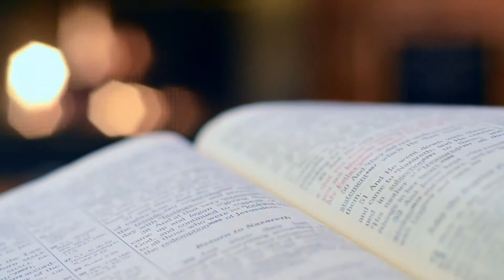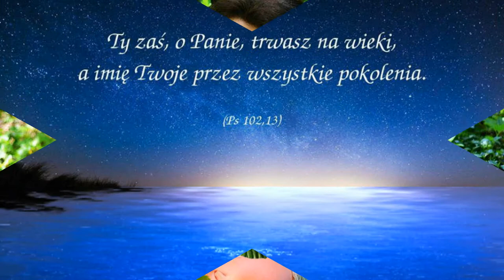Duchu Święty ja pragnę (Pieśń Sakralna )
Witajcie moi Drodzy  :)  jedna z moich  fanek  poleciła mi tą  piękną  pieśń przekazując  nutki ,  ucztujcie Przyjaciele   :) Szczęść Boże !!  Życzę miłego odbioru  i dziękuję za ciepłe komentarze - Joanna .
1 Przyjdź Duchu Święty , ja pragnę  , oto dziś błagam Cię .
Przyjdź w swojej mocy i sile , radością napełnij mnie /bis
2.Przyjdź  - jako mądrość  do dzieci .
 Przyjdź -jak ślepemu  wzrok ,
 Przyjdź - jako moc w mej słabości ,
 Weź wszystko co moje jest  / bis
3.Przyjdź - jako źródło pustyni ,
 Z mocą do naszych serc ,
 O , niech Twa moc uzdrowienia ,
  Dotknie , uleczy mnie już /bis